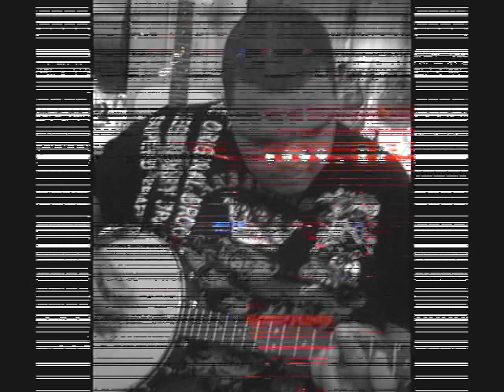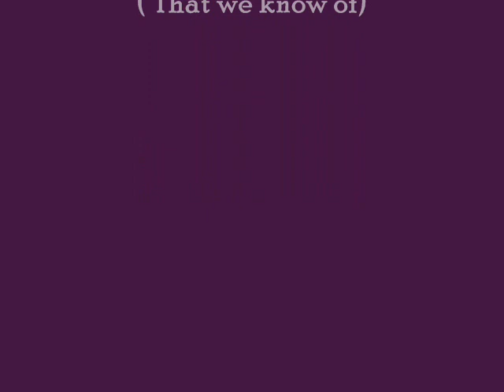I Know, I Know: The Card Catalog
Photos from the last 2 years of The Card Catalog playing shows and hanging out with friends set to "I Know, I Know" Enjoy!